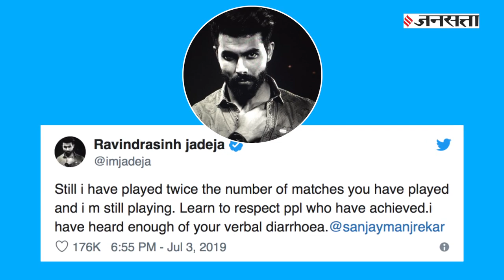Ravindra Jadeja ने दिया Sanjay Manjrekar को मुंहतोड़ जवाब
Team India के ऑलराउंडर Ravindra Jadeja ने पूर्व भारतीय क्रिकेटर Sanjay Manjrekar पर हमला बोला है। जडेजा ने कहा है कि मैं आपसे दोगुने मैच खेल चुका हूं. ऐसे लोगों का सम्मान करना सीखें,  जिन्होंने कुछ हासिल किया है। संजय मांजरेकर ने इससे पहले जडेजा पर निशाना साधा था।